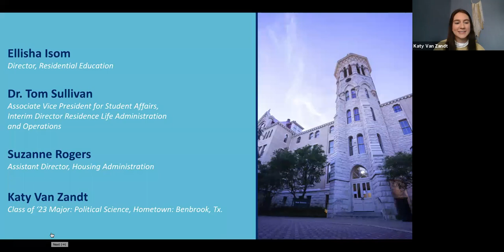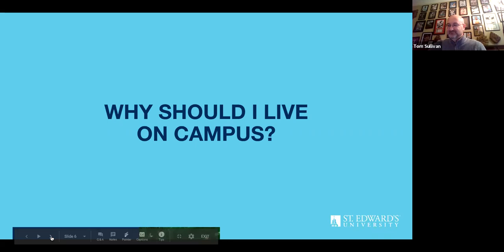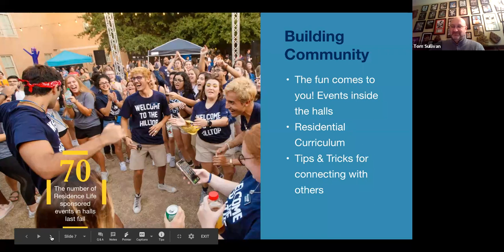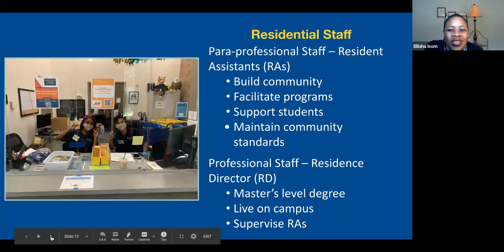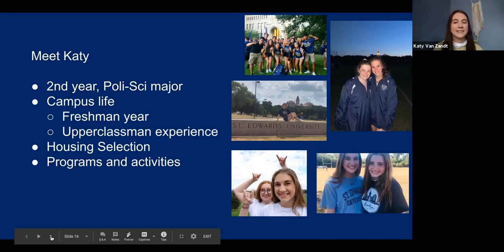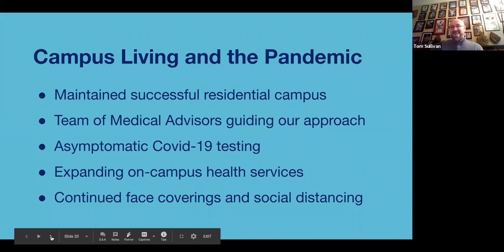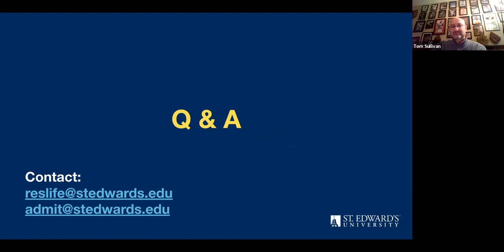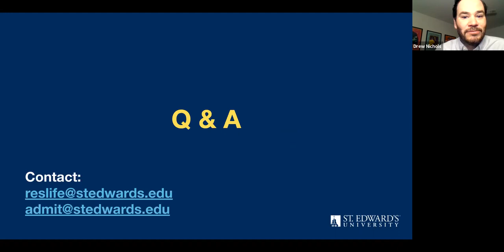Living on Campus -- the Residential Housing Experience (On-Demand Webinar)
Ellisha Isom, director of residential education, Tom Sullivan, associate vice president for student affairs, Suzanne Rogers, assistant director of housing administration and Katy Van Zant, a current student, provide comprehensive information about the on-campus residential experience, including detailed information about finding community on campus, the residence hall options, amenities and benefits that living on campus provides to students, and how to sign up for housing. Drew Nichols, dean of admission, introduces the presentation and moderates the live Q&A portion.